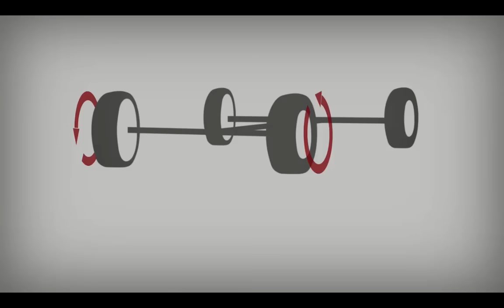2017 Talento - Ergonomy - Fiat Professional UK